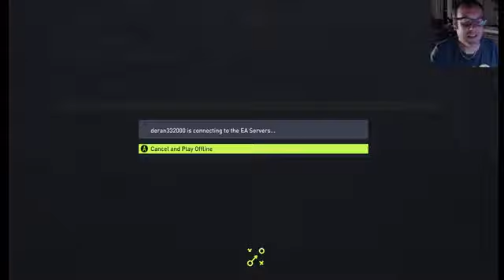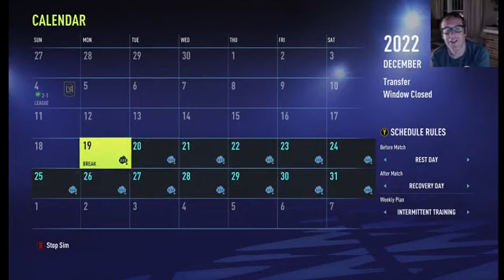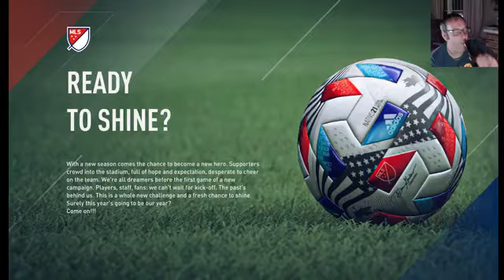chu banh tuyet thuc day 26